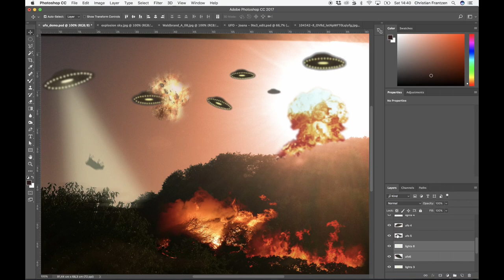20 - noch mehr UFOs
Wir brauchen noch mehr UFOs, um das Bild dramatischer aussehen zu lassen.